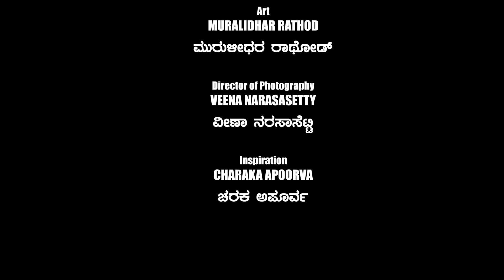67 - ಇಂದಿರಾ V/S ಅರಸು - ಅರ್ಧ ಶತಮಾನದ ಜಾಡಿನಲ್ಲಿ...